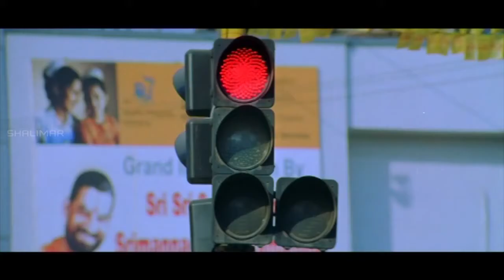Comedy Stars || Telugu Comedy Scenes Back To Back || Episode 334 || Shalimar Comedy